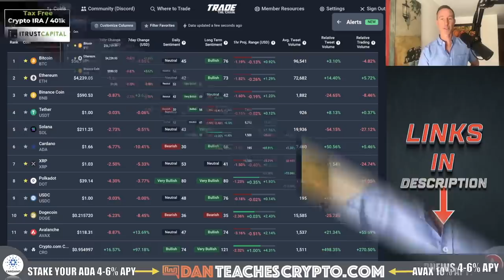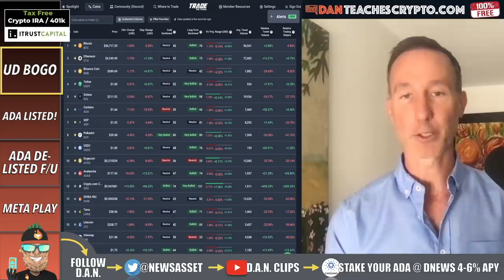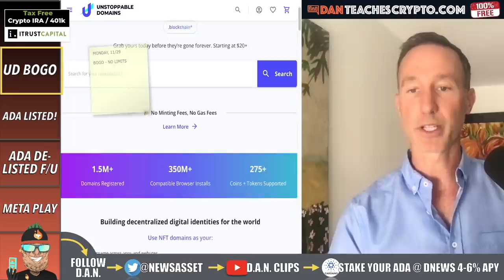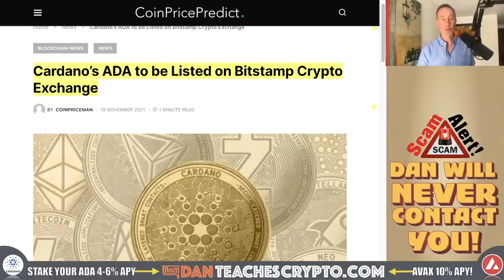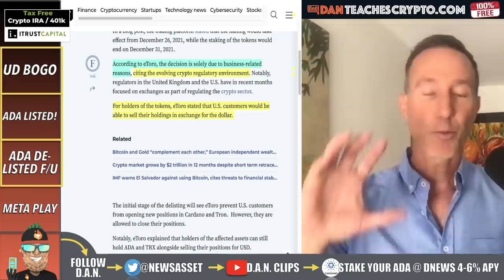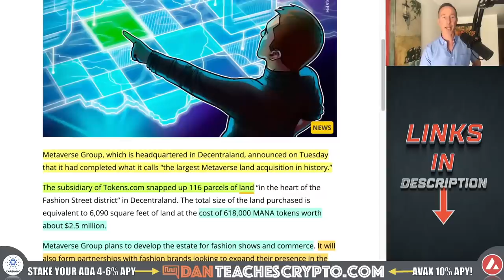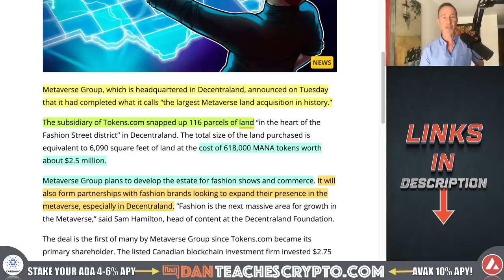CARDANO LISTED! METAVERSE LONG PLAY.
CARDANO ADA gets listed on Bitstamp so everybody stop crying. Also a follow-up to yesterday's video and my Metaverse LONG PLAY.

0:00 - Market Recap | Topics Overview
1:33 - UD BOGO
2:49 - ADA LISTED
3:57 - ADA DE-LISTED F/U
10:17 - METAVERSE PLAY

●▬▬▬▬▬▬CRYPTO ESSENTIALS▬▬▬▬▬▬▬●

●▬▬▬▬▬▬▬▬FOLLOW D.A.N.▬▬▬▬▬▬▬▬▬▬●

●▬▬▬▬▬▬▬▬STRATEGIES▬▬▬▬▬▬▬▬▬●